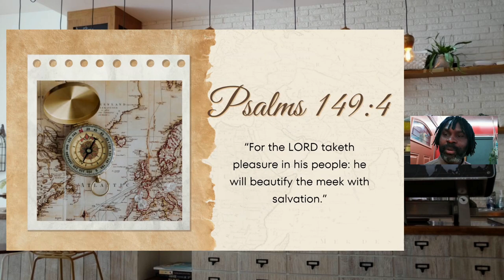Explain Psalms 149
What does Psalms 149 mean?